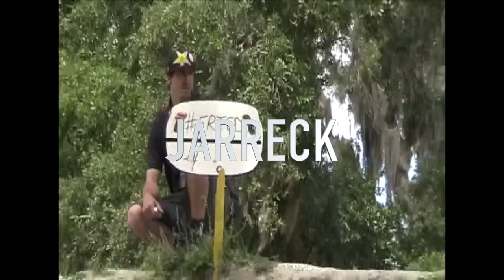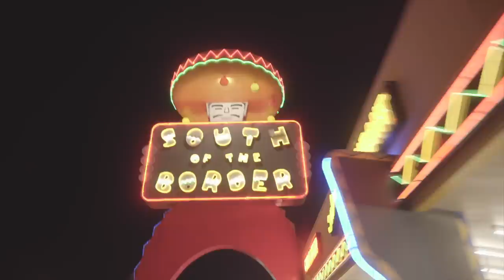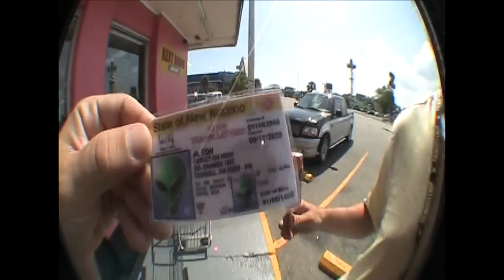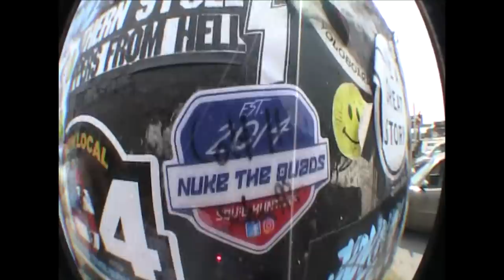FRIED FRIEDAYS: VOL 6 FL & SOBMX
WELCOME TO TEAM FRIED SUMMER 2k19 EDITION EPISODE 6 IN HOT ASS FLORIDA FOR THE MOST BRUTAL NATIONAL OF THE YEAR AND THEN A TRIPPY ADVENTURE TO SOUTH OF THE BORDER FOR THE FIRST EDITION OF AMATEUR FRIED NUGGETS RIPPING IT UP AT THE MOST EPIC TRAINING FACILITY ON PLANET EARTH.

TEAM FRIED WORLDWIDE WIDE WIDE WIDE